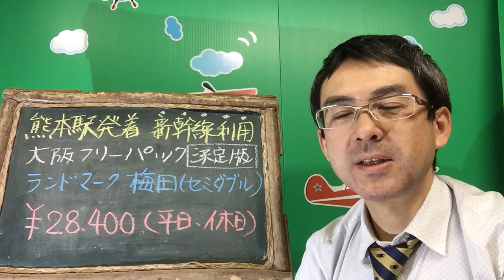熊本駅発・新幹線で行く大阪フリーパック2日間【ランドマーク梅田】｜ウィルツアー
新幹線利用の大阪パックの【決定版】と言えます！！熊本駅から大阪まで乗換なしの新幹線利用ですのでラクチンです。大阪市内に１泊するフリープランです利用します。熊本から新幹線を利用した関西パックとしては最安ですのでおすすめの商品です。【商品詳細】